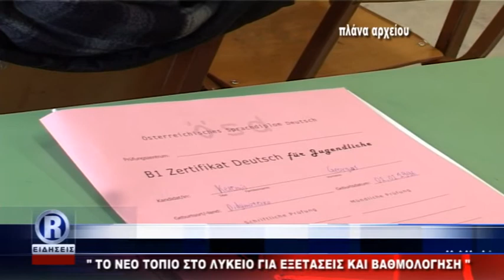ΔΕΛΤΙΟ ΕΙΔΗΣΕΩΝ R CHANNEL ΑΜΘ ΜΕ Κ ΤΟΤΟΚΩΤΣΗ {ΤΡΙΤΗ 27-02-2018}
Όλη η ειδησεογραφία από την Περιφέρεια Ανατολικής Μακεδονίας και Θράκης.